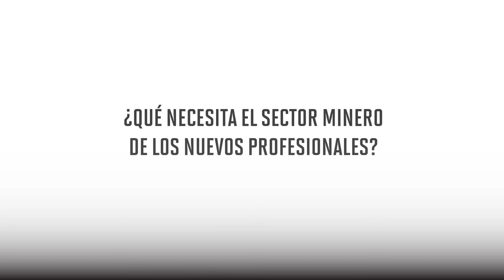ENTREVISTA A CARLOS TORRES (UPC)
Entrevista a Carlos Torres, director de la Carrera de Ingeniería de Gestión Minera (UPC)